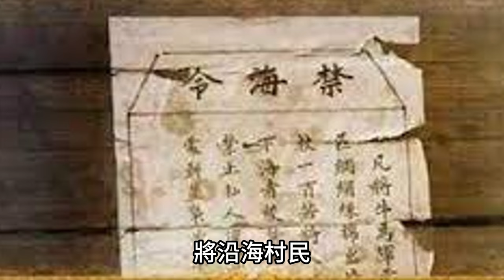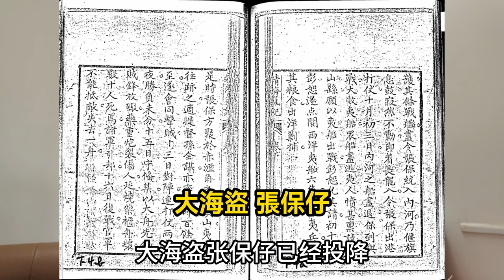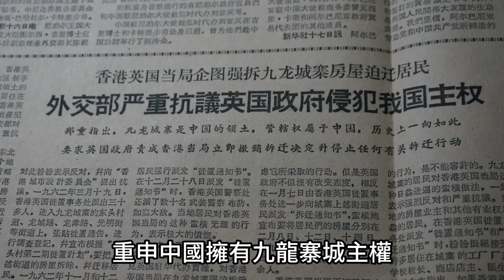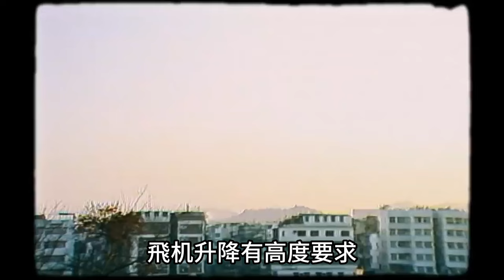九龍城寨 香港曾經人口密度最高的三不管地帶